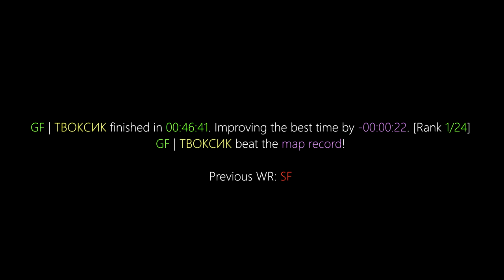surf_paradigm WR. Surfed by twox [CS:GO]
GF | ТВОКСИК finished in 00:46.4160. Improving the best time by -00:00:22. [Rank: 1/24]
GF | ТВОКСИК beat the map record!

Previous WR: SF

Tier: 4

(102t)